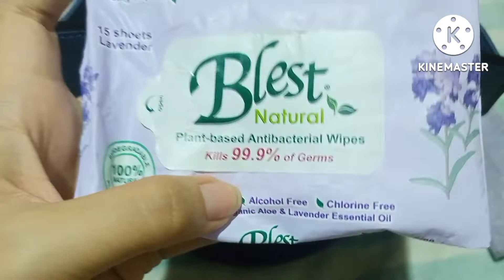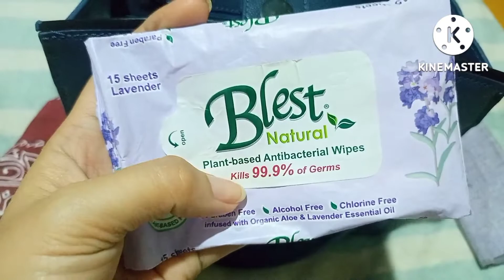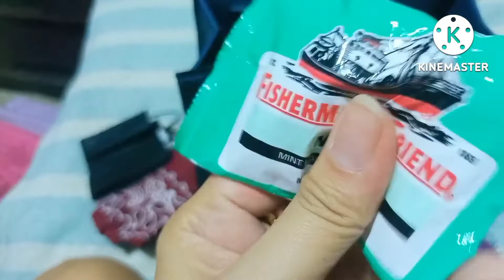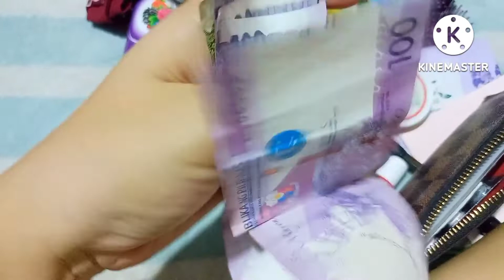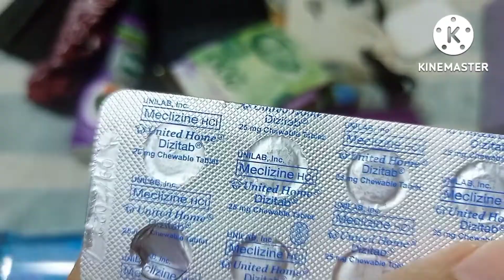WHAT'S INSIDE MY BAG ,📌✅lancevlog